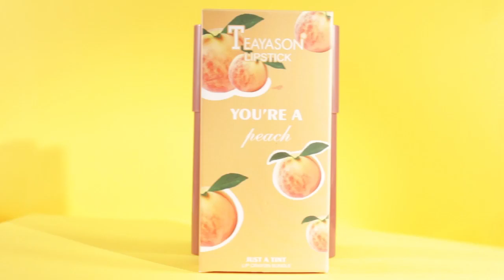3 Colors Crayon Matte Longwear Lipstick Pack Set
3 Colors Crayon Matte Longwear Lipstick Pack Set,Moisture Smooth Color Stick Ultimate Lip Crayon for Makeup Collection - Nourishing Lipstick with a Matte Finish Waterproof Velvet Lipgloss Lip Stain